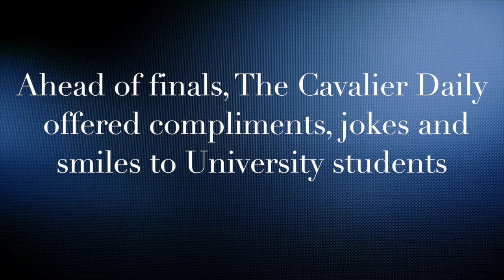Day of Smiles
Ahead of finals, The Cavalier Daily offers jokes and compliments to the University community